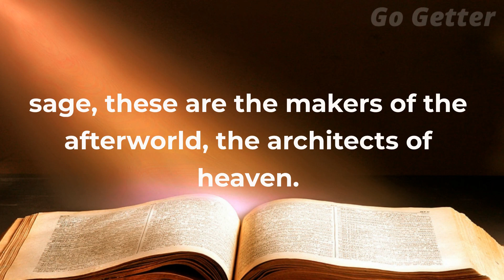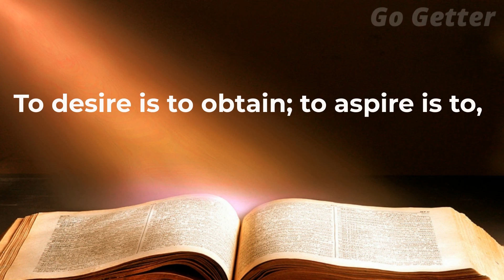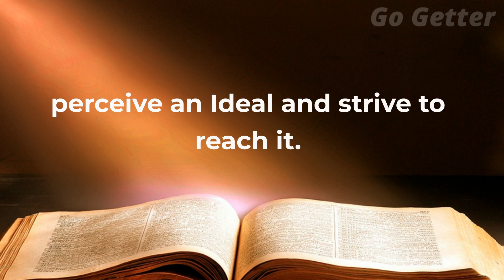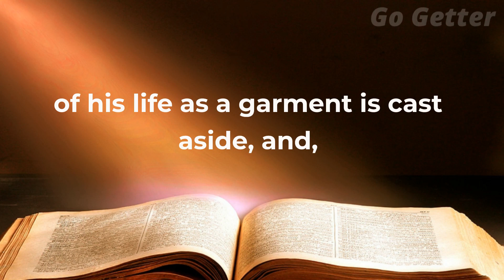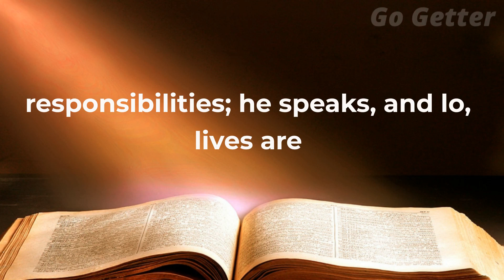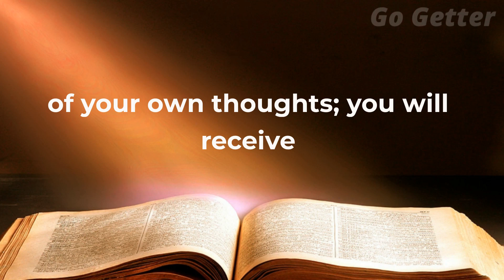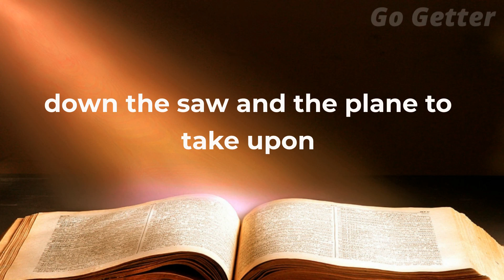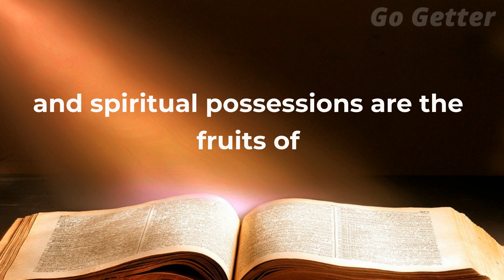As a Man Thinketh | Visions and Ideals (Chapter 6)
Chapter 6 of "As a Man Thinketh" is titled "Visions and Ideals" and is all about the power of having a clear vision and purpose in life. The chapter begins by stating that every person has within them a divine plan or blueprint for their life, but that few people are aware of it. The author asserts that it is our thoughts and beliefs that either bring us closer to our true purpose or move us further away from it.

The chapter continues by discussing the importance of having a clear vision and definite purpose in life. According to the author, having a clear vision allows us to focus our energy and direct our efforts towards achieving our goals. He argues that without a clear vision, we are likely to drift through life aimlessly and without direction.

The author also emphasizes the importance of ideals in shaping our lives. He defines an ideal as a mental image of a perfect state or condition that we wish to attain. He argues that by focusing our thoughts and energy on our ideals, we can begin to manifest them in our lives.

The chapter goes on to discuss the power of visualization in achieving our goals. The author suggests that by visualizing our goals and ideals as already accomplished, we can begin to attract the resources and opportunities necessary to make them a reality.

The author also addresses the importance of aligning our thoughts and actions with our ideals. He argues that our thoughts and beliefs are the foundation upon which our lives are built, and that if we want to achieve our ideals, we must align our thoughts and actions with them.

Finally, the chapter concludes by discussing the role of adversity in shaping our character and strengthening our resolve. The author suggests that setbacks and challenges are inevitable on the path to achieving our ideals, but that they can ultimately serve to strengthen our character and deepen our commitment to our goals.

Overall, "Visions and Ideals" is a powerful reminder of the importance of having a clear vision and purpose in life, and of the power of our thoughts and beliefs in shaping our reality. The chapter offers practical advice and inspiring insights for anyone seeking to align their life with their true purpose and achieve their highest aspirations.